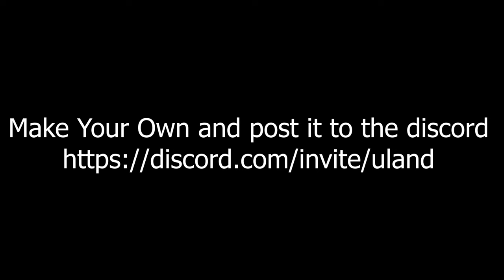what the fuck-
Don't forget to unsubscribe and like the video.

- this has nothing to do with anything, it's a fun internet meme game